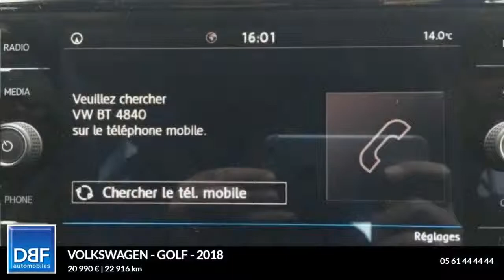Annonce Occasion VOLKSWAGEN Golf 1.4 TSI 125ch Sound DSG7 5p 1.4 TSI 125ch Sound DSG7 5p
DBF TOULOUSE AUTOMOBILES ETATS UNIS vous propose cette Annonce Occasion VOLKSWAGEN Golf 1.4 TSI 125ch Sound DSG7 5p 1.4 TSI 125ch Sound DSG7 5p au prix de 20990 €.
Noir Intense
Roue de secours 16"
8 Haut parleurs
ABS
Airbag conducteur
Airbag genoux
Antidémarrage électronique
Banquette 1/3-2/3
BAS
Compte tours
Détecteur de sous-gonflage
Différentiel autobloquant
EBD
Eclairage statique d'intersection
Ecran couleur
Ecran tactile
ESP
Fonction MP3
Freinage automatique d'urgence
GPS Cartographique
Gris Urano
Interface Media
Jantes Alu
Pédalier sport
Phares antibrouillard
Phares halogènes
Poches d'aumonières
Pommeau de levier vitesse en cuir
Porte-gobelets arrière
Porte-gobelets avant
Prise 12V
Prise auxiliaire de connexion audio
Prise iPod
Prise USB
Radio
Rétroviseurs dégivrants
Rétroviseurs électriques
Services connectés
Température extérieure
Tissu Synthe Noir Titane
TMC
Vitres teintées
Volant cuir
Volant multifonction

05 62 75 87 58